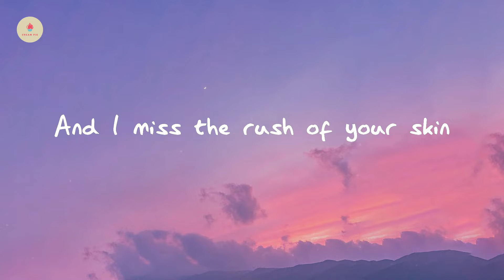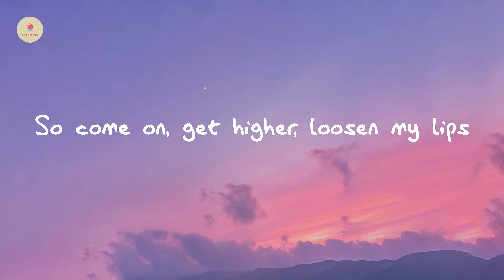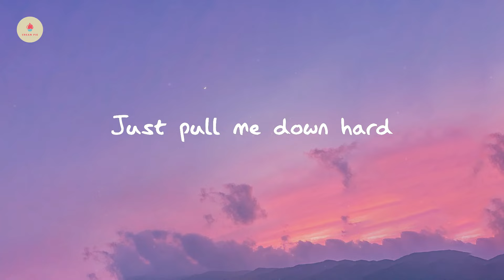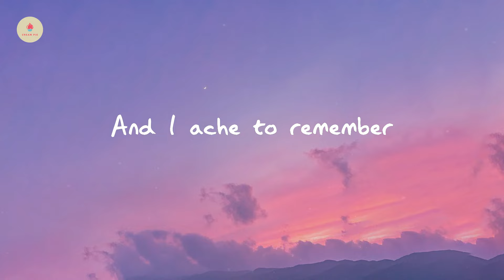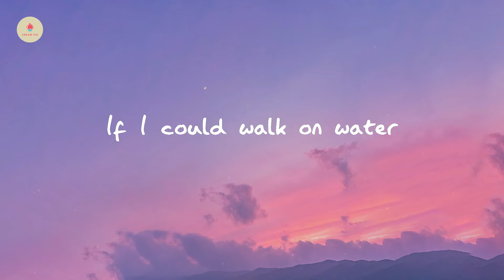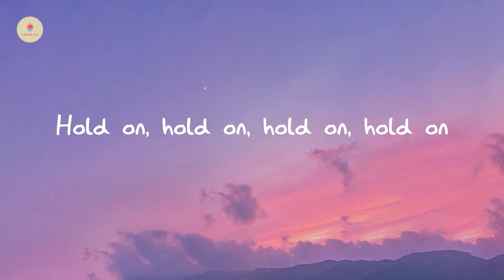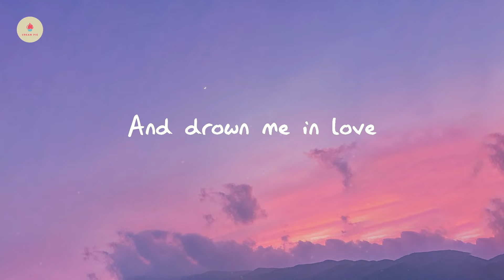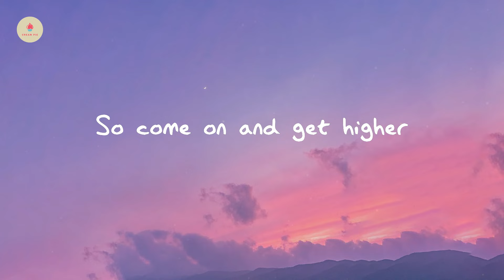Matt Nathanson - Come On Get Higher (lyric video)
Come On Get Higher - Matt Nathanson

Lyrics Come On Get Higher:

I miss the sound of your voice
And I miss the rush of your skin
And I miss the still of the silence
As you breathe out and I breathe in
If I could walk on water
If I could tell you what's next
I'd make you believe
I'd make you forget
So come on, get higher, loosen my lips
Faith and desire and the swing of your hips
Just pull me down hard
And drown me in love
Loudest thing in my head
And I ache to remember
All the violent, sweet
Perfect words that you said
I miss the pull of your heart
I taste the sparks on your tongue
I see angels and devils
And God, when you come on
Hold on, hold on, hold on, hold on
Sing sha la la la
Sing sha la la la la
Ooh Ooh Ooh
It's all wrong, it's all wrong
It's all wrong, it's so right
So come on, get higher
So come on and get higher
'Cause everything works, love
Everything works in your arms